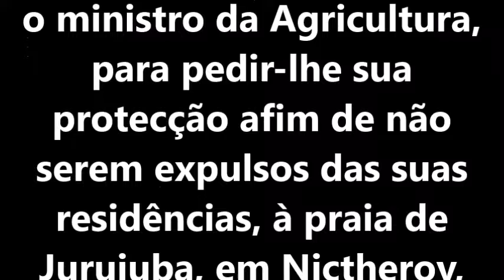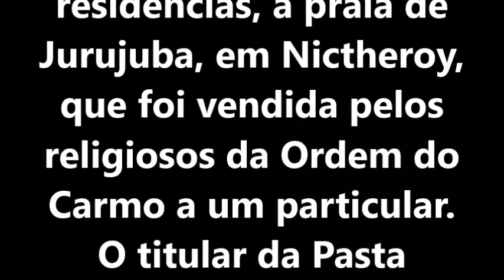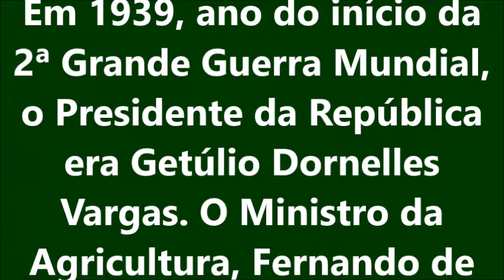PROTEÇÃO AOS PESCADORES DE JURUJUBA 1939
Ministro da Agricultura atende pescadores